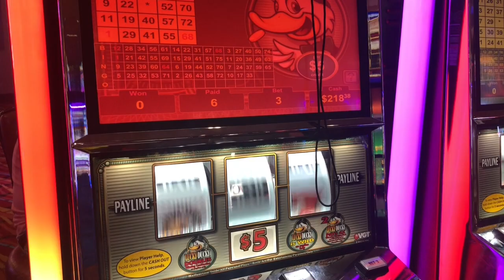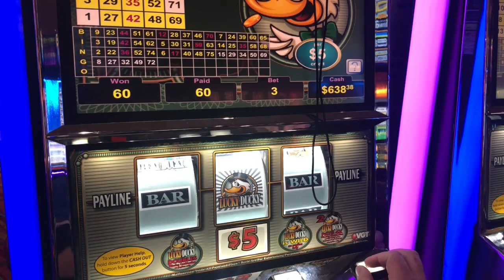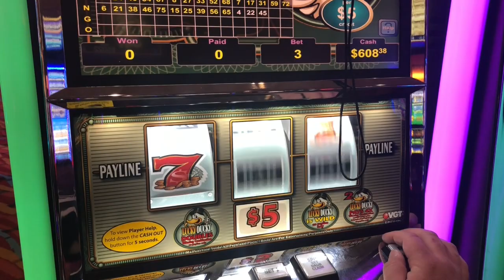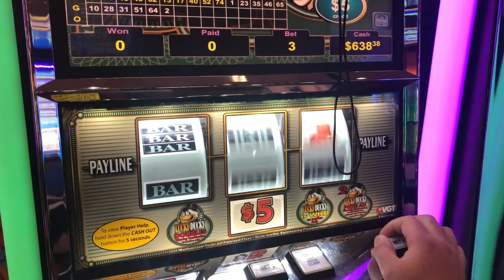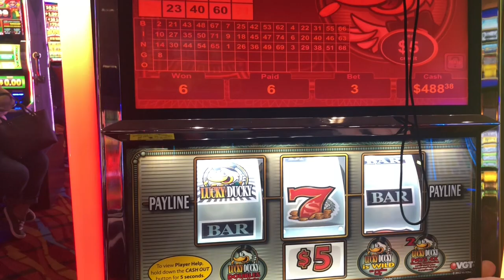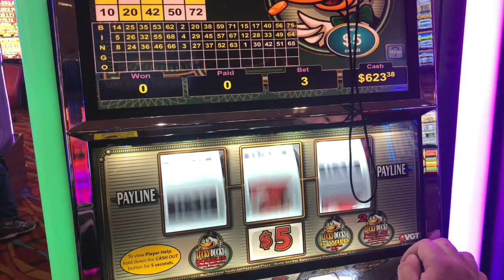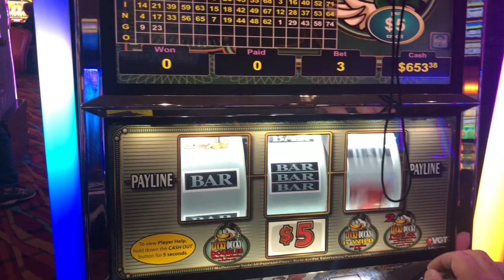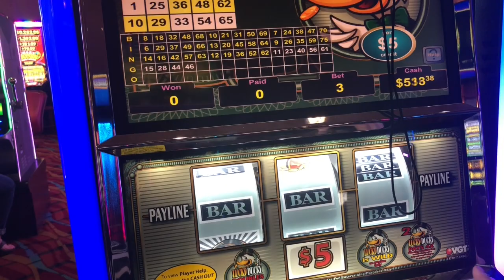VGTs and RED SCREENS! | High Limit Lucky Ducky session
Welcome to Cassanova Slots!

Thank you for checking out our channel! This video is all about Lucky Ducky, a VGT favorite! John was feeling lucky so he hit the high limit ones, doing $15 a bet mostly.

We have reached 650 subscribers and are sooooo excited to see where our channel takes us! Thank you to all of you! You guys are the best!